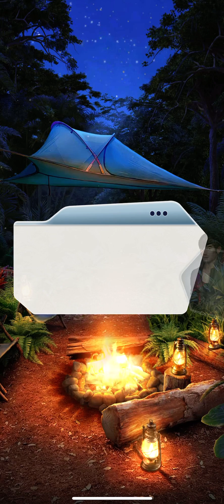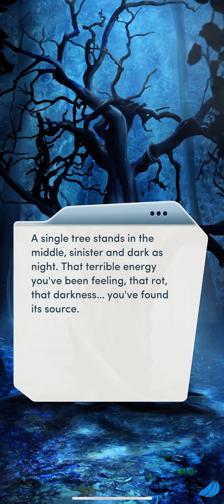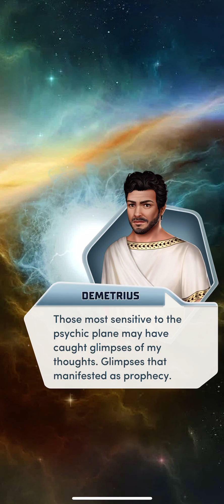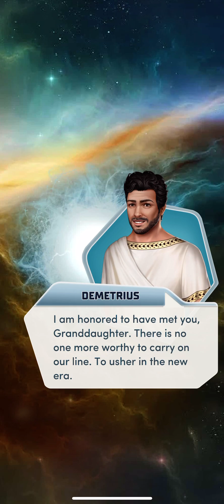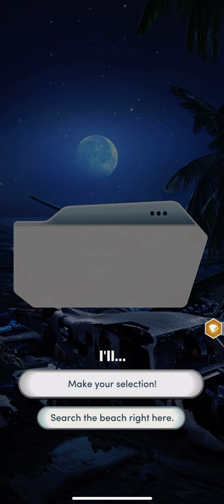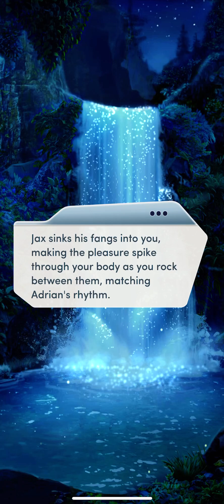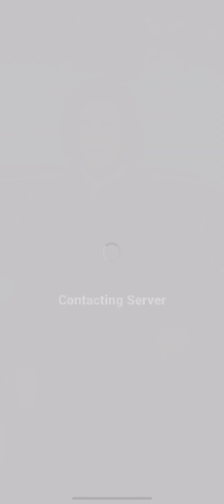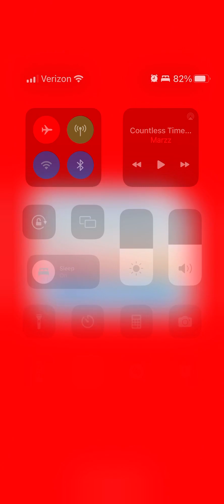Bloodbound Book 3 ch. 14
Chapter 14: The Revelation

A dark secret awaits you at the heart of the world's most secluded island... one that could change everything!